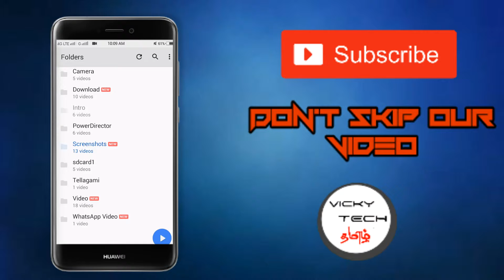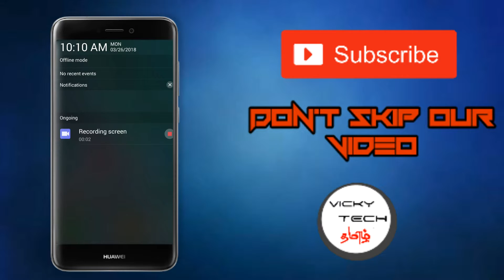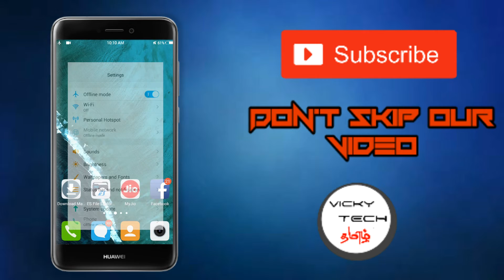Use "Mobiles" in "Class Rooms" Or Any "Prohibited" Areas | Tips | VTT | Tamil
👍👍👍👍வணக்கம்👍👍👍👍
      👌👌வாழ்க தமிழ்👌👌

Check This Links And Download This Files

       ▶Visit My Useful Playlist For You◀

Post Your Comments In Comment Box

                 ⏩MusicBuzzVicky